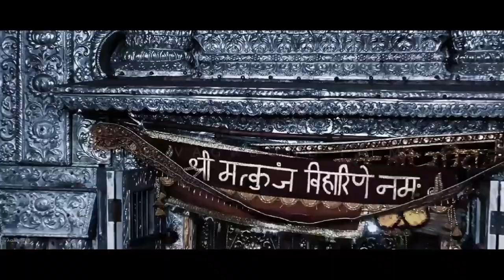Hare Krishna | Official Video Song | janmashtmi special | Bhajan | Shubham Yadav | Ayush Yadav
Hello Everyone,
wish you all happy Janmashtami..🙏🎊

We are presenting Special Song for shri krishna...hope you all like it

Radhe Radhe ❤️

Audio Credits : 🎧

Song - Hare Krishna
Vocals - Shubham Yadav
Lyrics & Composition - Ayush Yadav
Electric & Bass Guitar - Ayush Yadav
Percussions - Shubham Yadav